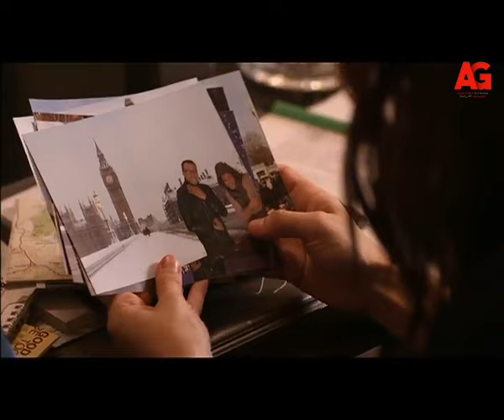جديد_غادة_عادل - أمينة اكتشفت حاجة بوجود ياسين خلاها تفقد أعصابها😱🔥..يا ترى شافت إيه!!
""" سر علني يتحدث عن دكتورة ألّفت كتاباً تتحدث فيه عن بعض المؤسسات الطبية تصنع فيروسات, وينشرون المرض ثم يبدأون في بيع الدواء. و لكن يتم منع كتابها من النشر بسبب خطورة معلوماته. تكتشف أن زوجها مشترك في تلك العمليات وتتوالى الأحداث.

العدل_جروب # سر_علني"